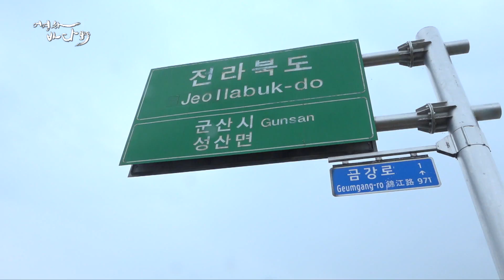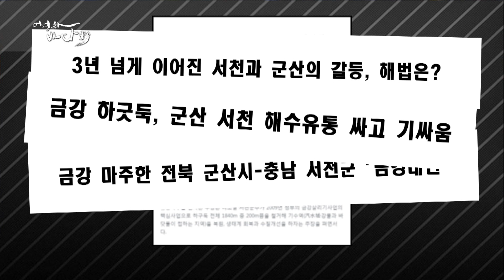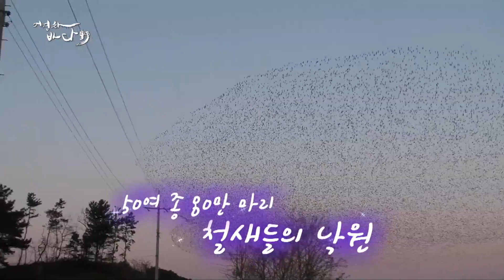사라지는 물고기들, 환경보호와 어업이 함께 갈 수 있는 방법은? [어영차바다야]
사라지는 물고기들, 환경보호와 어업이 함께 갈 수 있는 방법은?